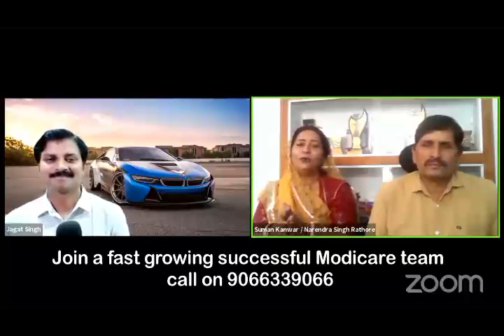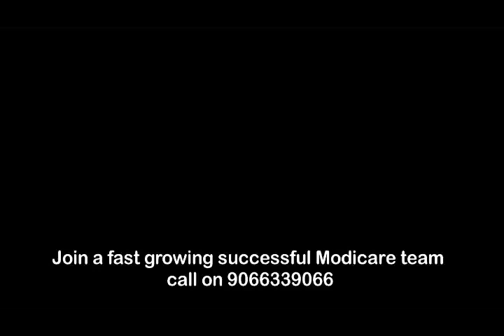Real Story of an Ordinary Home Maker who helped many other ordinary people to achieve their dreams.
WITHOUT SERIOUS ACTION THERE CANT BE ANY RESULT

No Investment
No Joining Charges
THREE Months of FREE Purchase of Home and Kitchen Products
Upto 40% Profits/Margin/Benefits
Paid Dream Holidays
Paid Car Fund
Paid Home Loan Fund
Plus a LifeLong Passive Income Benefit